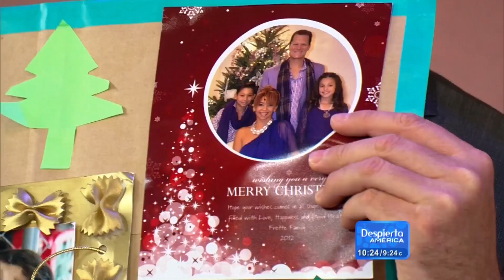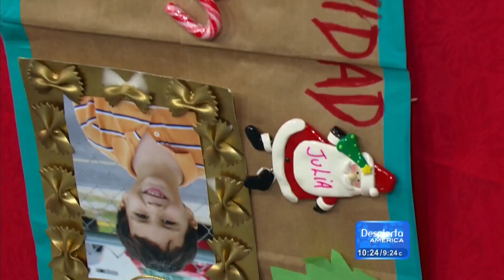Trucos para vestir tu mesa para la cena de Navidad -- Despierta América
Escucha las grandes ideas de Julia Alzate para que tu mesa de Navidad sea la más bella de todas.
Despierta América con las más recientes noticias y lo mejor del entretenimiento: chismes, juegos, concursos, consejos útiles e invitados especiales. Presentado por: Karla Martinez, Satcha Pretto, Alan Tacher, Johnny Lozada, Raul Gonzalez y Ana Patricia Gonzalez.